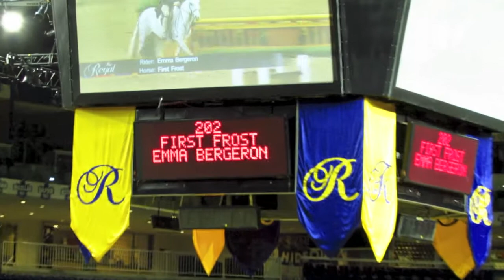RAWF 2013 Small Pony Stake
First Frost 2013 Small Pony Stake Class :)

Yeah ik I really effed up here hahaha